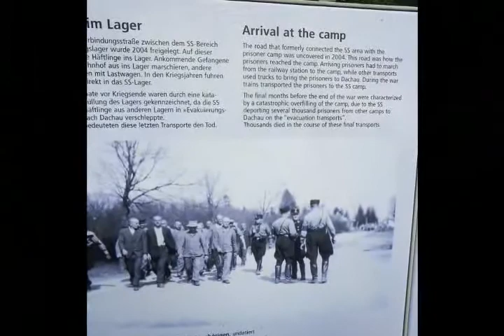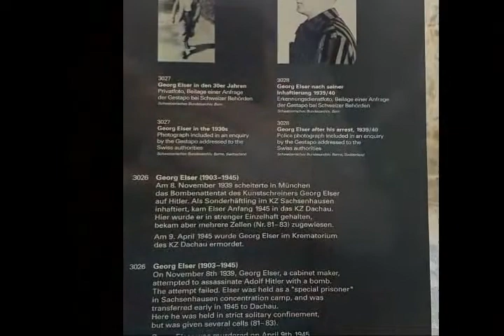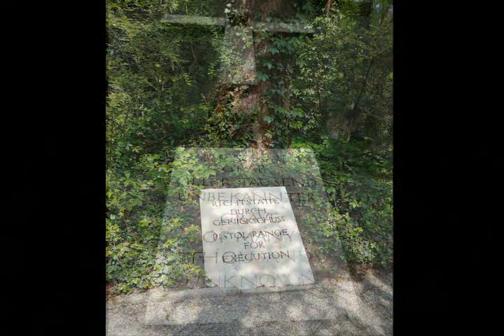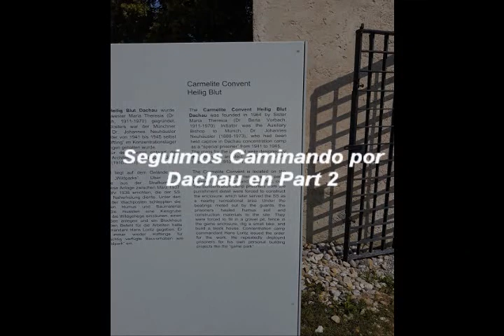Caminando por Munich5- Dachau Part1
El campo de concentración de Dachau fue instaurado el 22 de marzo de 1933 con la llegada de los primeros prisioneros a los edificios que conformaban una fábrica de pólvora y munición que ese encontraba abandonada. Esto marcó el inicio en Dachau de un sistema de terror que no se puede comparar con ningún otro sistema de persecución estatal. En junio de 1933, Theodor Eicke fue nombrado comandante del campo de concentración. Él creó el plan de organización y el reglamento, muy detallado, que más tarde serían válidos para todos los campos de concentración. Asimismo, la idea de que los campos de concentración estuvieran divididos en dos sectores: el campo para prisioneros rodeado de numerosas instalaciones de seguridad y torres de vigilancia, por un lado, y la así llamada comandancia con las sedes administrativas y casernas para la SS, por el otro, vino de Eicke.
Más tarde, una vez ya nombrado inspector de todos los campos de concentración, Eicke hizo del campo de concentración de Dachau el modelo para todos los demás campos y la escuela de homicidas para los miembros de la SS.

El actual sitio conmemorativo abarca el antiguo campo para prisioneros y el antiguo crematorio y monumentos varios de recordación